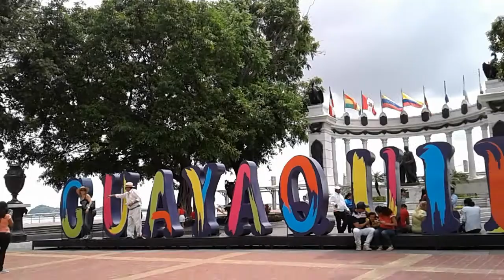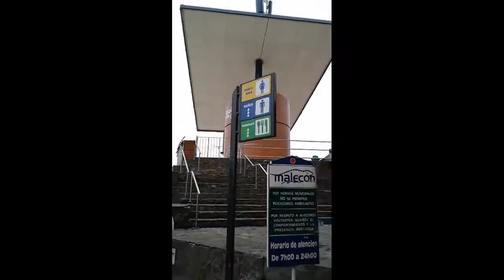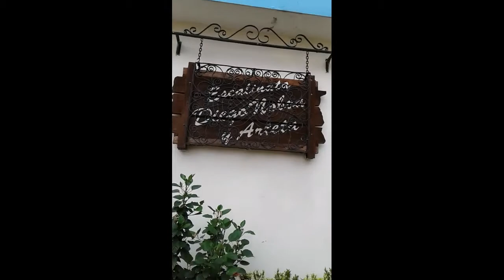Will I make it to 444 steps?????What happens if I get to 444 steps?????